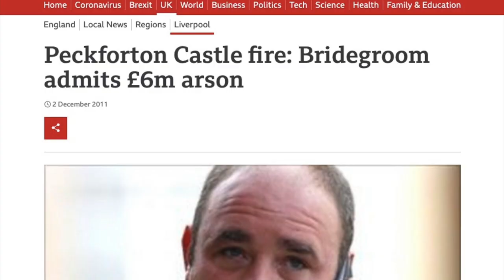There is bound to be trouble when there is ARSON ABOUT -APOLOGIES for poor sound. Radio mike problem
A story of 2 castles. The wedding album of all time.